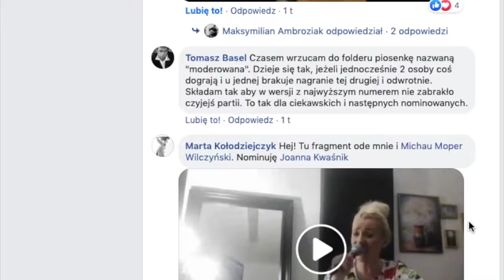Zróbmy coś razem - trailer ("Music is everywhere")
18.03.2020 w czasie domowej kwarantanny związanej z pandemią koronawirusa Tomasz Basel zapoczątkował muzyczny challenge, "ZRÓBMY COŚ RAZEM". Akcja polega na wymyślaniu i dogrywaniu kolejnych partii tworzonego na bieżąco utworu przez nominowane osoby (które potem nominują następne). Każdy może dograć 8 taktów w dowolnym miejscu utworu i często nadając całkowicie nowy charakter lub kierunek.
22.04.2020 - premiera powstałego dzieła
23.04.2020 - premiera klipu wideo